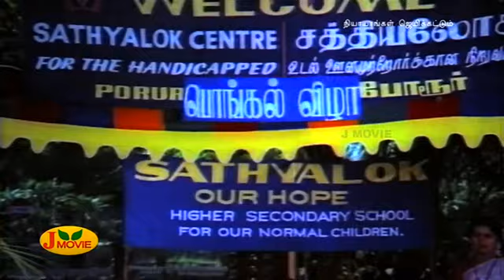நியாயங்கள் ஜெய்க்கட்டும் பட பாடல்....